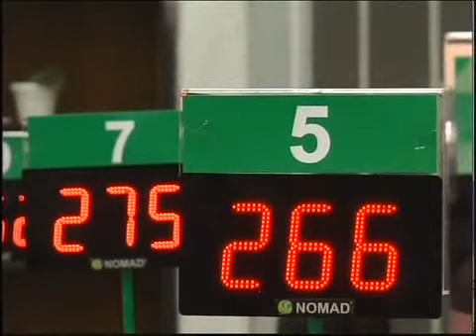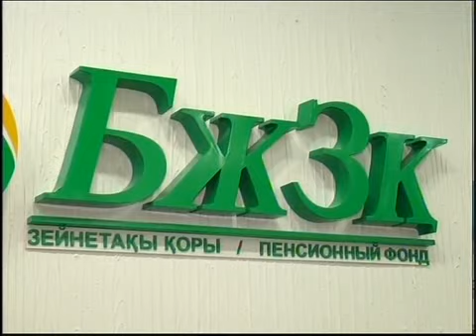Рус ЕНПФ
Новости МТРК